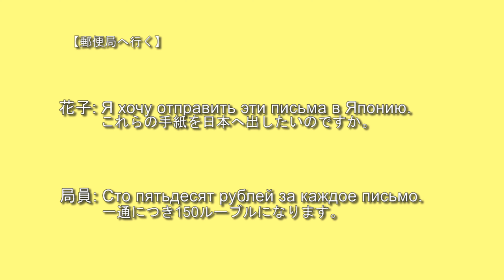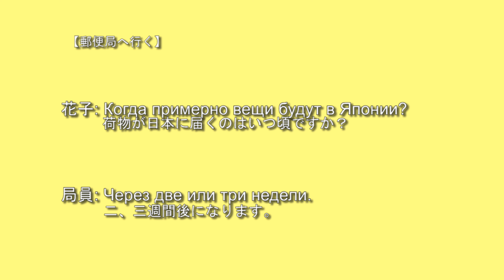旅行編 13. 郵便局へ行く ロシア語会話スピードマスター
横浜ロシア語センター制作、聞き流しロシア語学習動画です。
ロシア語→日本語の順に音声が吹き込まれ、各セリフの区切り、場面の区切りにはそれぞれ効果音が入っているので、画面を追わずとも膨大な量のロシア語会話を聞き流すことができ、同時に日本語訳を確認することもできます。
本編では、ある女性が初めてロシアへ渡航、場面が飛行機の中から空港、ホテルへと移り変わり、その後、通りを散歩したり、地下鉄やバス、タクシー、列車に乗ったりします。また、美術館や劇場、レストラン、郵便局へも赴き、お店でお土産も物色します。加えて、体調を崩して病院へ駆け込んだり、パスポートが盗まれたり、飛行機に乗り遅れたり、というトラブルにも遭うのですが、無事に楽しいロシア旅行を終えます。
それぞれの場面で話されるロシア語会話が、本編にはふんだんに盛り込まれており、仕事や観光でロシアへ行きたい人、簡単な日常会話を短期間でマスターしたい人には必見です。

全編続けて視聴する場合はこちらをごらんください。

脚本：大山 麻稀子、須藤 アレキサンドラ
声の出演：ヴィターリー・クズネツォフ、須藤 アレキサンドラ、金子 隆一、大山 麻稀子
撮影：田中 豊造
編集：大山 麻稀子
制作：横浜ロシア語センター

神奈川県日本ユーラシア協会 横浜ロシア語センター